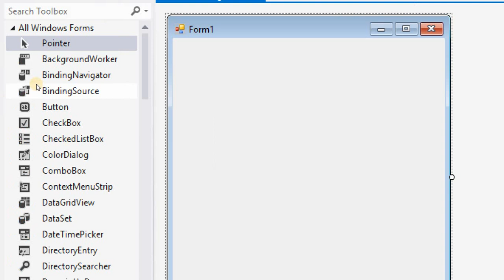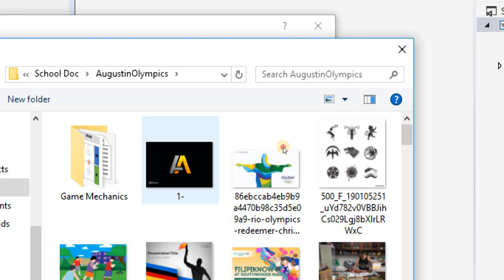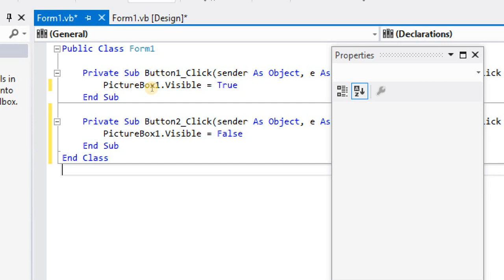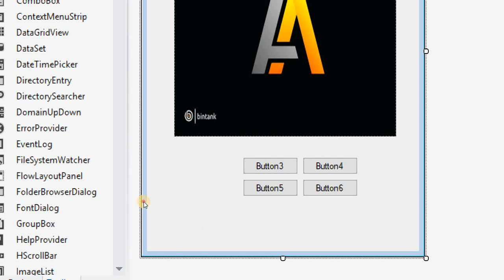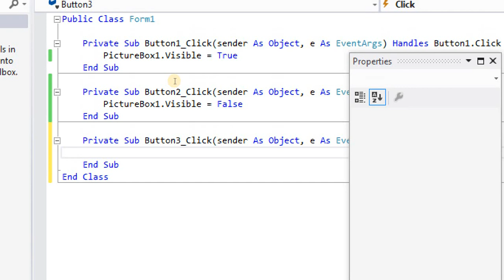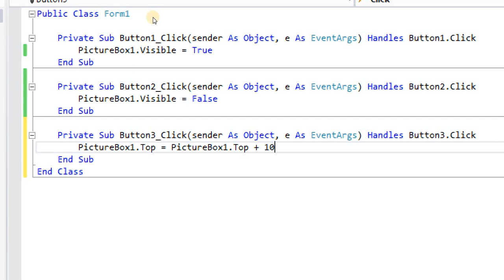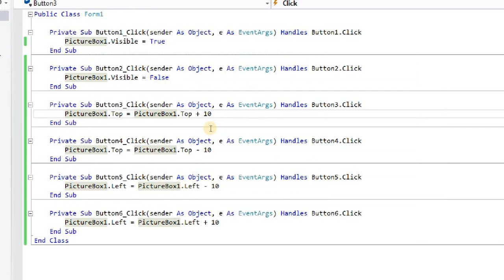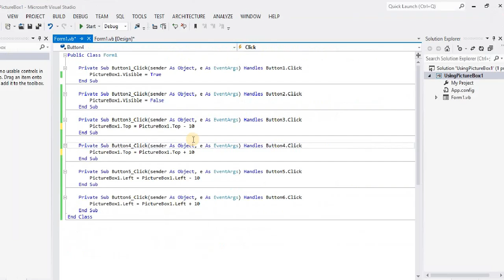VB.NET TUTORIALS: Using PictureBox